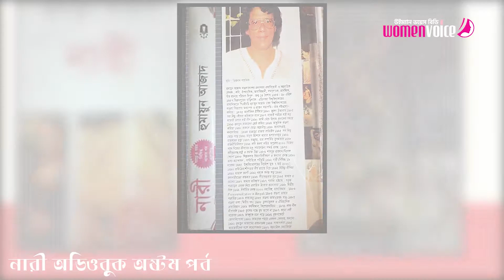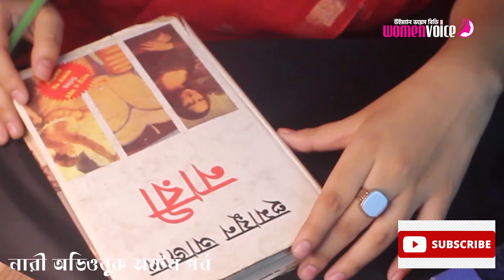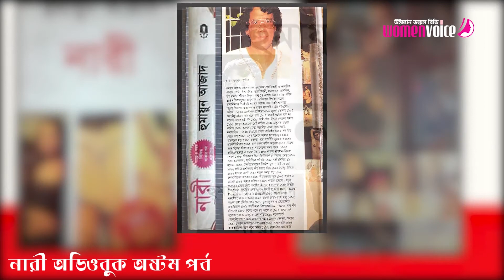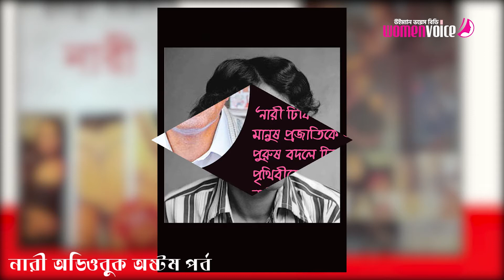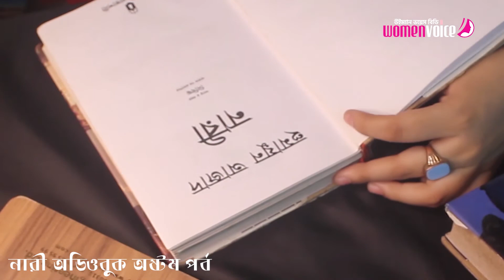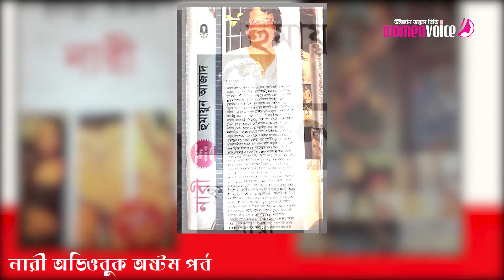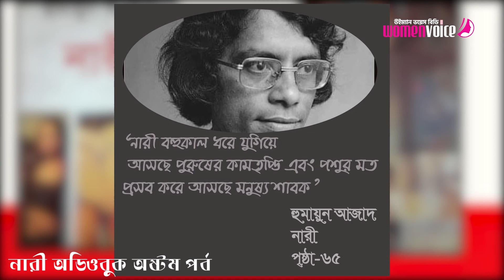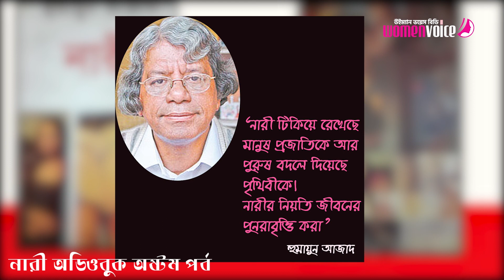অডিও বই।। নারী।। হুমায়ুন আজাদ পর্ব ৮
নারী বইটি বাংলাদেশি লেখক ড. হুমায়ুন আজাদের একটি নারীবাদী বই।  এটি প্রথম ১৯৯২ সালে ঢাকার একুশে বইমেলাতে নদী প্রকাশনী দ্বারা প্রকাশিত হয় এবং পরবর্তীতে আগামী প্রকাশনী প্রকাশ করতে থাকে। হুমায়ুন আজাদের লেখা এই বইটিই হচ্ছে স্বাধীন বাংলাদেশে নারীবাদ বিষয়ক প্রথম বই।

নারী বইটিতে সর্বমোট ৪০৮ টি পৃষ্ঠা রয়েছে এবং অধ্যায় আছে ২১ টি। নারীবাদ ও নারীবাদের কালপঞ্জি, রচনাপঞ্জি এবং নির্ঘন্টসহ ২৪টি)

'NARI' is a feminist essay book by Humayun Azad, After Begum Rokeya It was the first feminist book published by Nadi Prakashani at the Ekushey BOI MELA in Dhaka in 1992, and later on, AGAMI PRKASHANI IS PUBLISHING THE BOOK NOW.
This book has a total of 406 pages and 21 chapters. 24 is including Feminism Chronology, Essays, and Schedules.